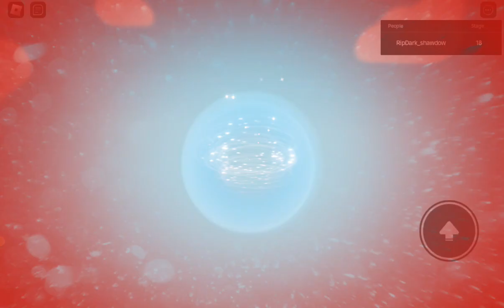big announcement for u guys